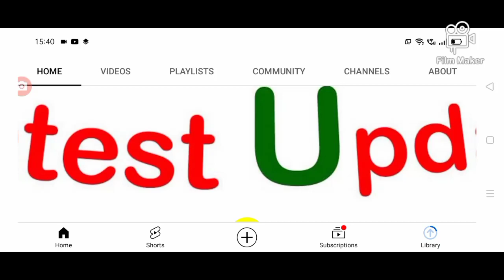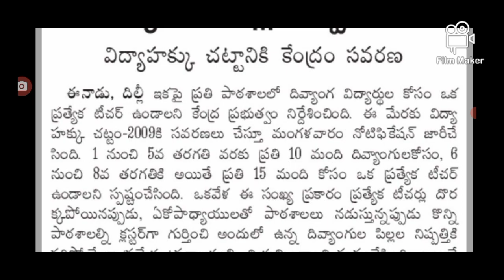విద్యార్థులకు శుభవార్త చెప్పిన ప్రభుత్వం good news for students in AP.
hello everyone today update is AP government latest update on good news for students in AP .@malupdates